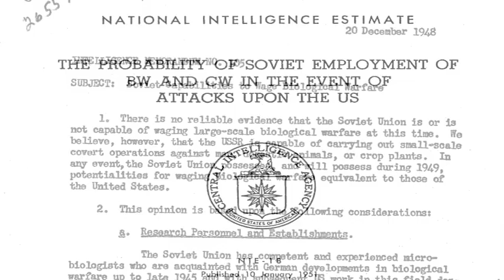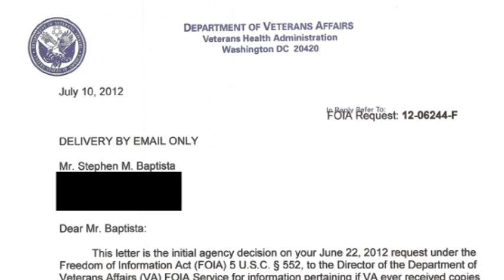Project 112 documentary - "Pentagon" trailer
Upcoming documentary about Project 112

For the first time ever, see footage from the Vietnam War era chemical and biological warfare tests designated Project 112. Is the government at fault for sickening soldiers? Veterans say yes - the government says prove it.

Trailer includes test film footage from 65-4 Magic Sword (SHAD), 65-12 Devil Hole I, 66-5 Purple Sage (SHAD) and 66-6 Scarlet Sage (SHAD).